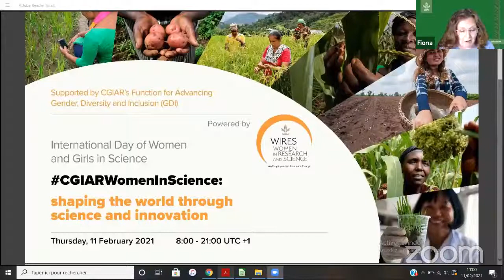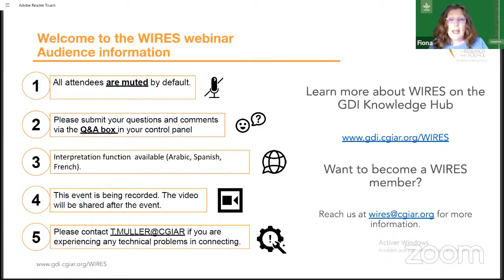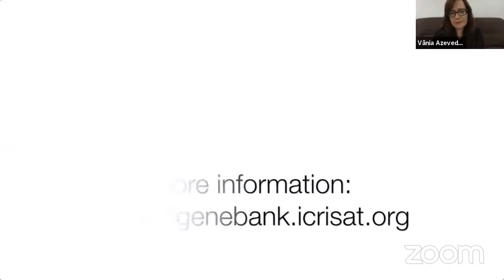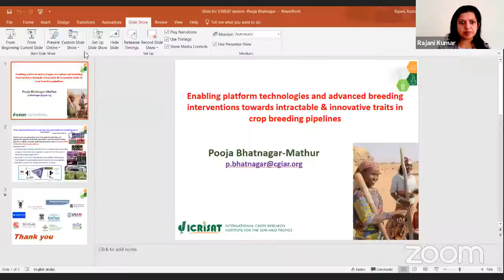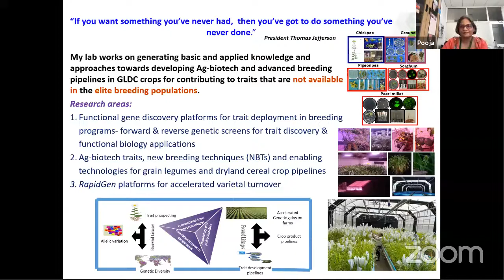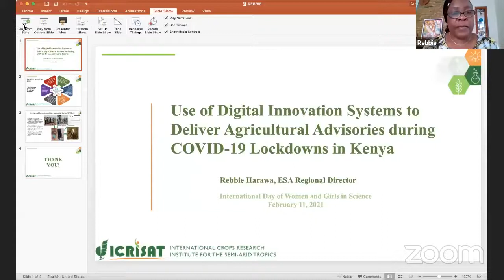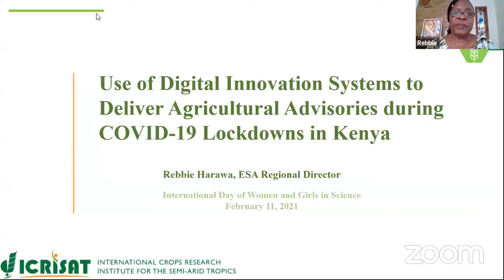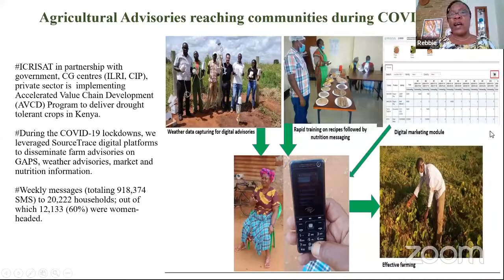WIRES Knowledge marathon event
On 11 February 2021, to celebrate International Day of Women and Girls in Science, WIRES, an employee-led resource group of CGIAR organized a 13-hour marathon event where several women researchers came forward to share their stories. The three women scientists from ICRISAT who joined the event were Dr Vania Azevedo, Head, Genebank; Dr Pooja Bhatnagar, Theme Leader, Cell Molecular Biology and Genetic Engineering; and Dr Rebbie Harawa, Research Program Director, Eastern and Southern Africa